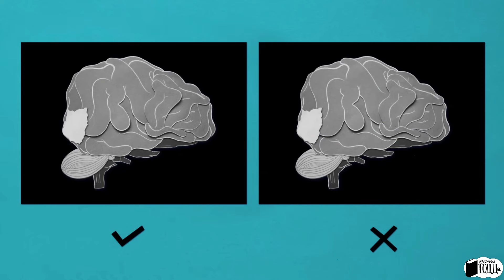ЧТО ТАКОЕ СОЗНАНИЕ?